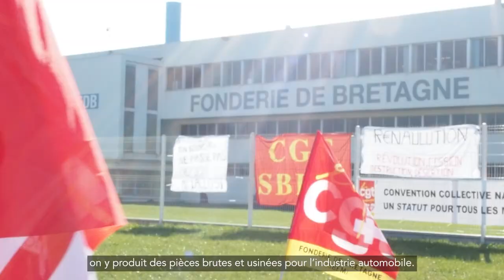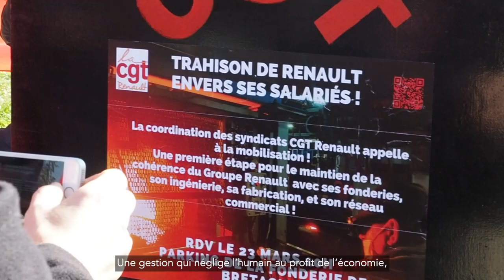VLOG EPISODE 8 : en soutien à la fonderie de Bretagne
8eme épisode du VLOG de Fabien Roussel